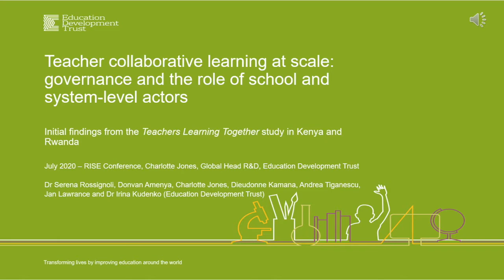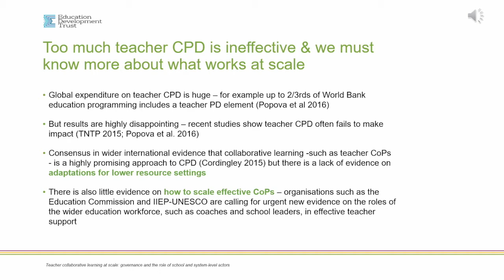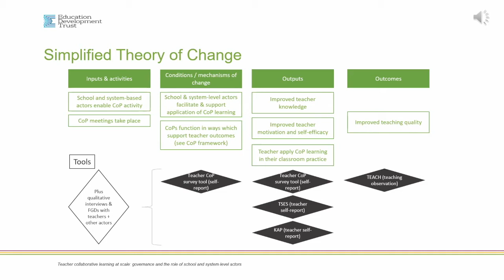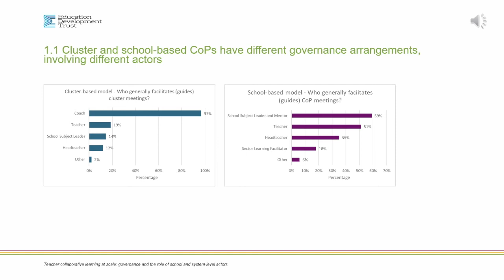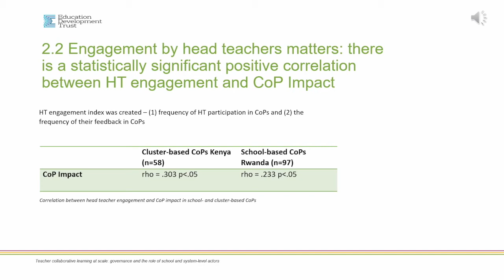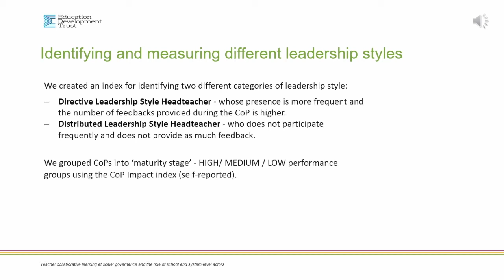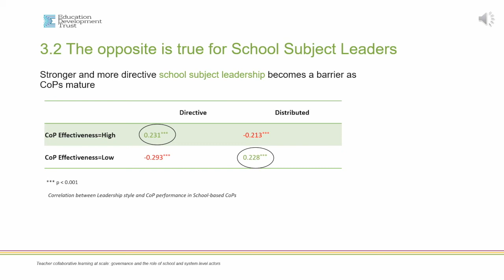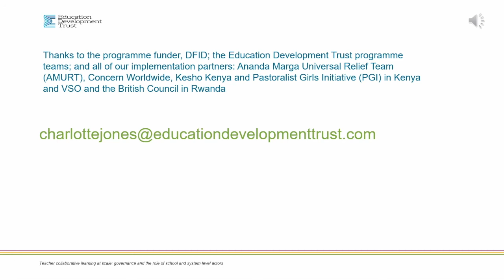Teacher Collaborative Learning at Scale: Governance and the Role of School and System-Level Actors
Paper presentation in Session 3 (Teachers and the Teaching Profession I: Training and Coaching)

As millions of parents around the world abruptly discovered amid Covid-19 school closures, teaching is not child’s play. Given how difficult it is to teach well, education systems need to support teachers to continually build their competencies. To facilitate student learning, teacher training has to be aligned not only with effective pedagogical practice, but also with students’ learning levels, teachers’ context-specific needs, and local curricular requirements.

The four papers in this panel examine both the importance and the complexity of training and coaching for in-service teachers. Two of these papers evaluate non-traditional modes of teacher training. RISE Fellow Janeli Kotzé will compare the effectiveness of virtual, tablet-based coaching and on-site coaching for South African primary school teachers, and show that the high-tech coaching intervention had lower per-unit costs than the on-site model but was ultimately less cost-effective because it had smaller effects on student learning. Charlotte Jones will discuss a study of the delivery of teacher professional development through communities of practice implemented at scale in Kenya and Rwanda, and identify characteristics of effective communities of practice. A third paper looks not only at teachers but also the local community. Andy de Barros will examine the efficacy of teacher training and instructional materials for a primary school mathematics programme in Karnataka, India, and discuss whether student learning received an additional boost when the training and materials were complemented by community engagement events. Finally, Todd Pugatch will present results from an evaluation of the impact of an extensive teacher training programme on the delivery of a compulsory entrepreneurship course in Rwandan secondary schools across a range of outcomes. He will show that the training had positive effects on teachers’ pedagogical practices and students’ participation in entrepreneurial activities, but no effect on students’ cognitive or non-cognitive skills, nor on their overall income.